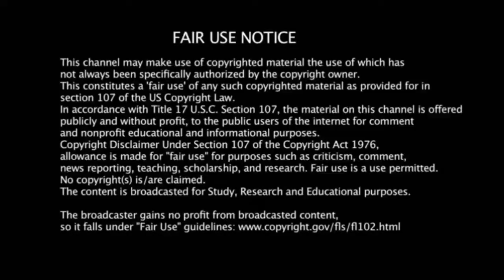கோவை ரசிகர்கள் சூப்பர் சிங்கரில் கலந்துகொள்ள அரிய வாய்ப்பு ❤️ Super singer 9 audition Coimbatore 🔥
Credits : Krishang

nightimegallagher